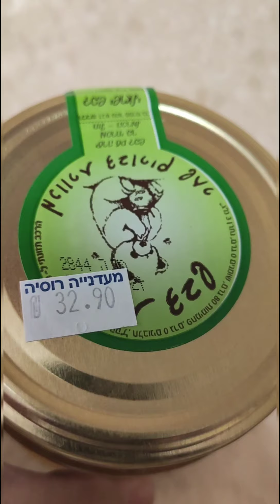HOW to COOK FISH BALL/ RAW CABBAGE SALAD with SESAME SEEDS